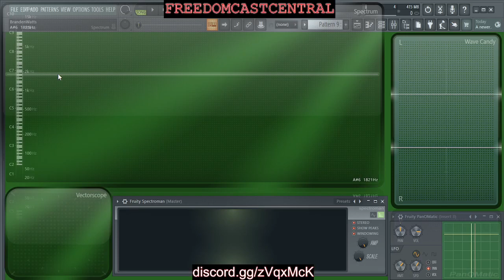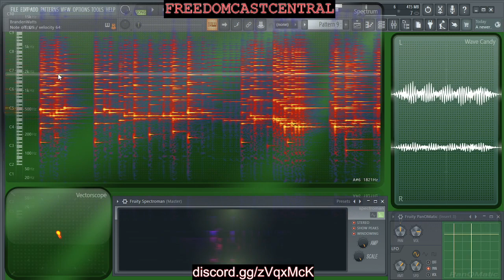Maximizing FL Studio 20 to give you the biggest bang for your buck